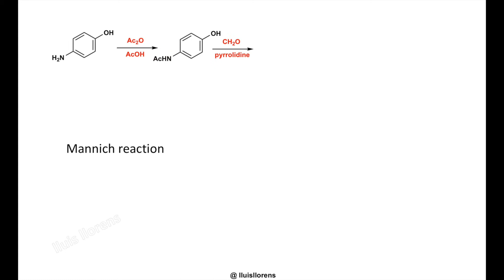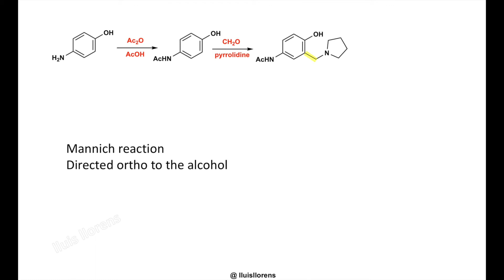Retrosynthesis 1: Amopyroquine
Total synthesis for this Anti-Malaria Drug: Amopyroquine

Synthesis:
1. Protection of amine.
2. Mannich reaction directed ortho to the alcohol.
3. Michael addition of acrylic acid.
4. Friedel-Crafts cyclization.
5. Chemoselective SNAr.

1. Mannich reaction:
3. Friedel-Crafts reaction: